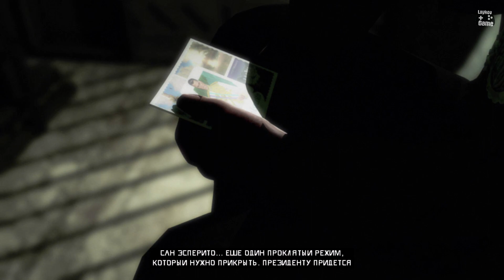Прохождение Just Cause 1 | Борцы за свободу